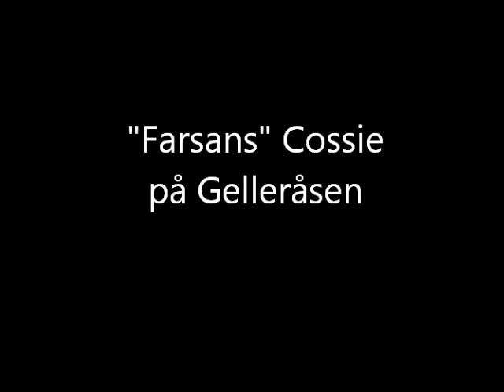Farsans Cossie på Gelleråsen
Åk ett par varv med Farsans RWD Cossie på Gelleråsen!